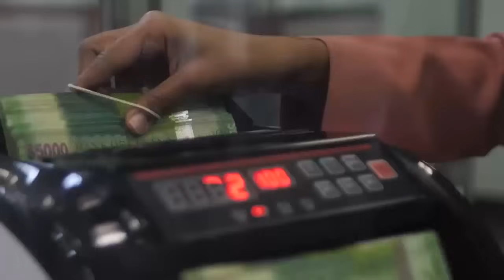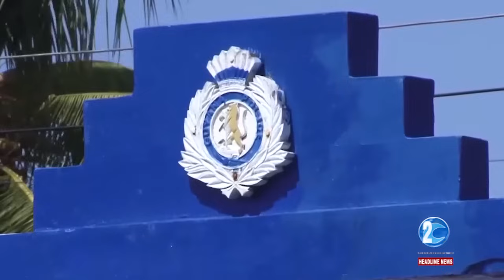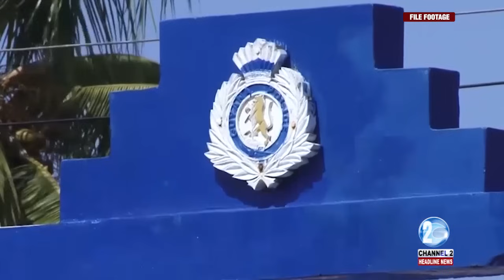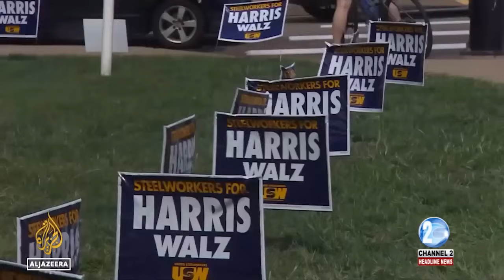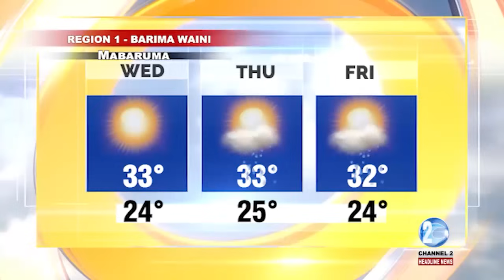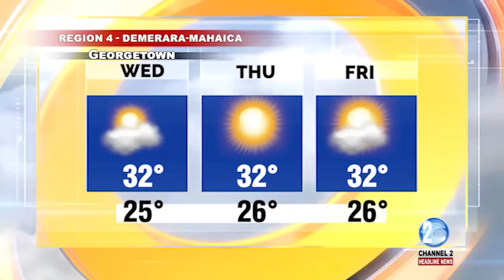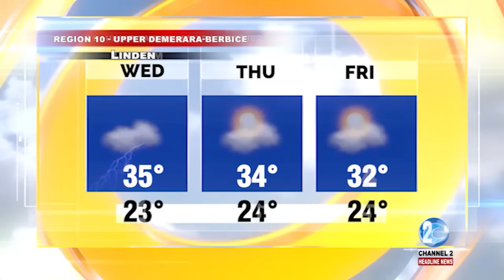HEADLINE NEWS UPDATE 3RD SEPTEMBER, 2024